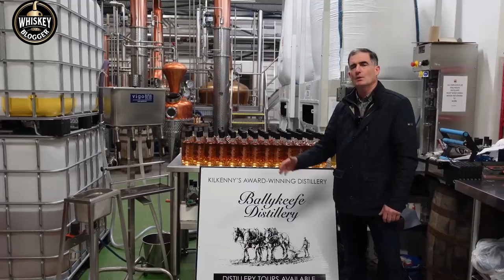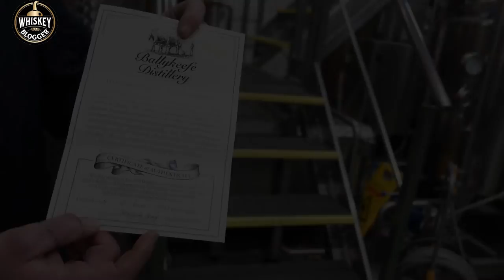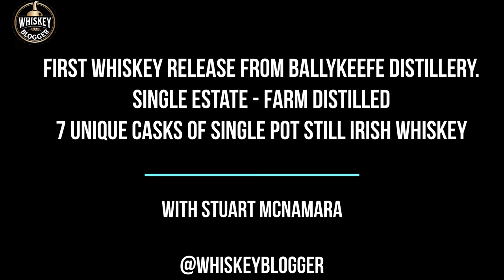First 7-Cask "Single Estate" Irish Whiskey Release from Ballykeefe Distillery in Kilkenny, Ireland.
In this final of three videos recorded in late 2020, Stuart visits Ballykeefe Irish Whiskey Distillery in Kilkenny, Ireland for a World Exclusive look at their very first Irish Whiskey release. Just seven casks of Single Pot Still Irish Whiskey are being released with each cask being bottled at both Cask Strength and at 46% to create 14 individual limited edition expressions.
Stuart discusses the unique "House Style with Morgan and also examines how seven casks distilled and casked at the same time could have quite different maturation journeys.
Stuart and Morgan explore the art and science of Irish Whiskey making.

Ballykeefe Single Estate Whiskey and Ballykeefe Farm Distillery.

Ballykeefe is an entirely independent, artisan, family-owned Single Estate Whiskey Distillery, which was built in 2016 to diversify a working family farm for successor generations. All of the Whiskey is triple distilled from barley sown, grown and harvested on the family farm. This makes it a uniquely 100% ‘field to glass “Single Estate” Whiskey distillery’ and marks a revival of a century’s lost tradition of family farm distilling. Ballykeefe on the label means 100% Ballykeefe distilled spirit made from 100% Ballykeefe Irish barley, in the bottle.

The Ging family have an unbroken lineage of farming for centuries as far back as written records exist. Ballykeefe is located in the region which is renowned for the earliest written accounts of distilling in Ireland, recorded in the Red Book of Ossory in 1324.

Built in 2016, Whiskey production began in 2017 with a Single Pot Still, followed by Single Malt and Single Rye. All Whiskey is triple distilled in bespoke, Irish designed, Italian made, copper stills, using deep well Ballykeefe water. Major investment in sophisticated technology and eco-friendly practices have ensured zero off-farm waste and secured Ballykeefe multiple awards for sustainability.

The first release of 500 cask strength, single pot still, single cask bottles, is being done in an exclusive collaboration with Ireland’s oldest Family-owned Crystal Studio Workshop, Kilkenny Crystal. Using traditional techniques, the master craftspeople at Kilkenny Crystal, have designed and hand cut two unique crystal tumblers to accompany each bottle, which they have also beautifully hand engraved to mark this historic first release.

Ballykeefe Single Estate Triple Distilled Single Pot Still Irish Whiskey is available exclusively from The Wine Centre store in Kilkenny Ireland or online from their

Also available to buy online from the Ballykeefe Distillery